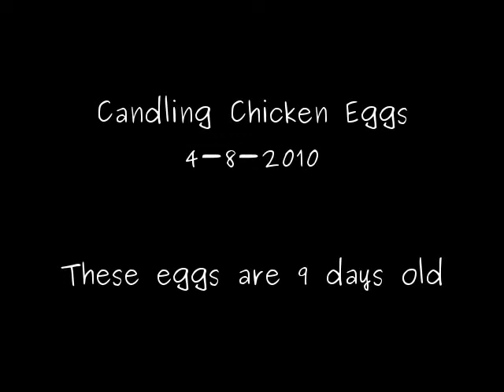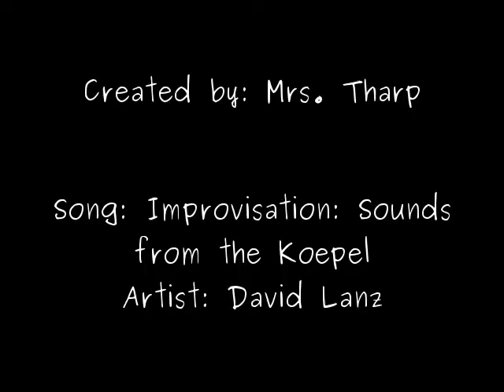Candling Eggs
This is a video of chicken eggs being candled. Eggs were candled on 4-8-10 and the embryos were 9 days old.

Song: Improvisation: Sounds from the Koepel
Artist: David Lanz